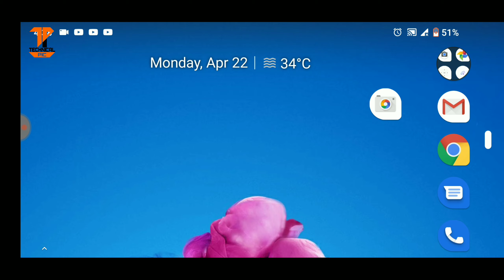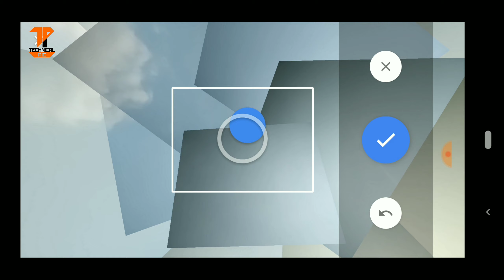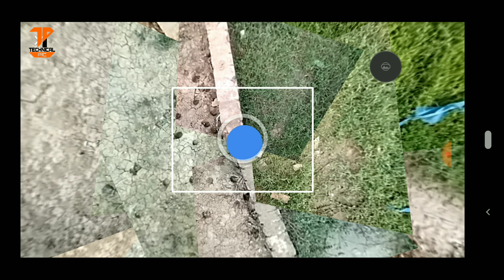How to take 360 degree image your smartphone 2019 || 360 ডিগ্রী ছবি তুলুন মোবাইল দিয়ে 2019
ভিডিও টি ভাল লাগলে লাইক করবেন

Gcam Any Android 🔥 Download link